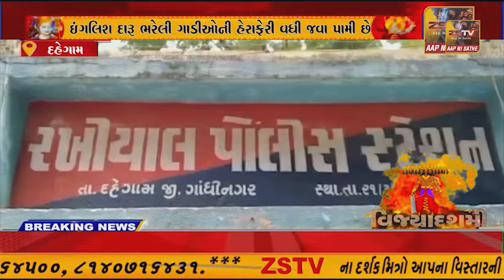દહેગામ તાલુકાના નાગજીના મુવાડા ગામમાં ઇંગલિશ દારૂ ભરેલી alto ગાડી ઘુસતા એક જાગૃત નાગરિકે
દહેગામ તાલુકાના નાગજીના મુવાડા ગામમાં ઇંગલિશ દારૂ ભરેલી alto ગાડી ઘુસતા એક જાગૃત નાગરિકે જોરદાર કર્યો વિરોધ પોલીસ દોડતી થઈ ગઈ